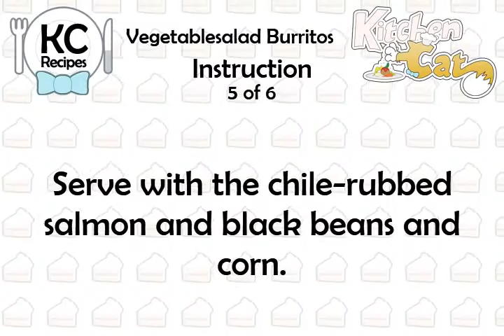Vegetablesalad Burritos - Kitchen Cat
★ Kitchen Cat ★ Vegetablesalad Burritos Recipe.
For this recipe you will need:
✰ ✰ ✰ ✰ ✰ INGREDIENTS ✰ ✰ ✰ ✰ ✰
1 tb : Mayonnaise
4 : Six-inch Flour Tortillas
1 sm : Avocado; Cut Into 1/2' Dice
2 tb : Coarsely Chopped Cilantro
Salt
1 sm : Peeled Seeded Cucumber; Cut
1 lg : Ripe Tomato; Cut Into 1/2'
1 : Serrano Chile; Seeded &amp;
2 tb : Freshly Squeezed Lime Juice